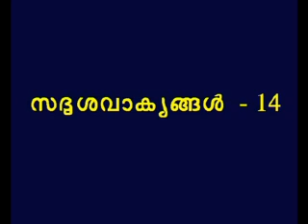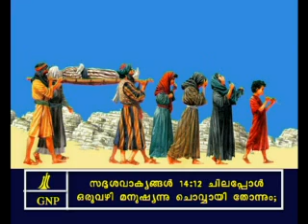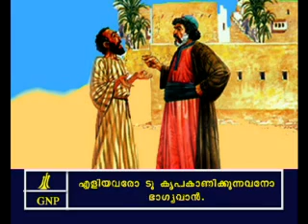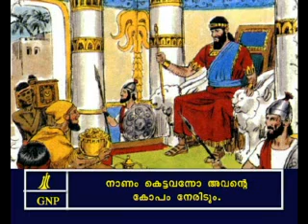Proverbs 14 Malayalam Picture Bible